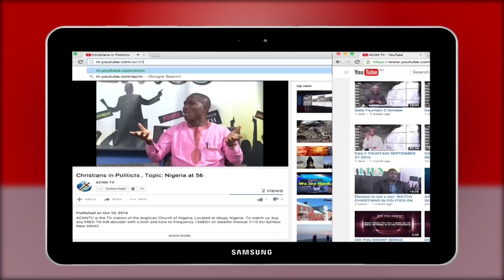DAILY FOUNTAIN OF AUGUST 8, 2018 - REV. PRINCEWILL UCHE NWAOHARU